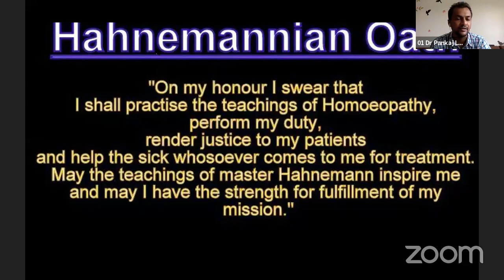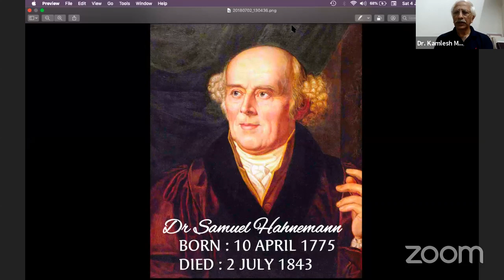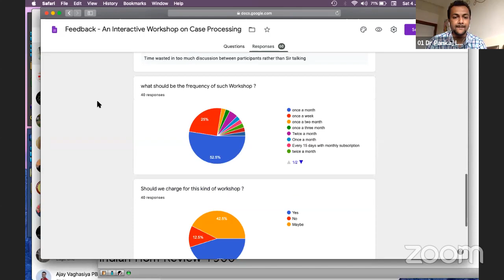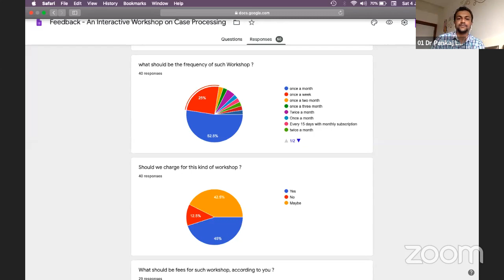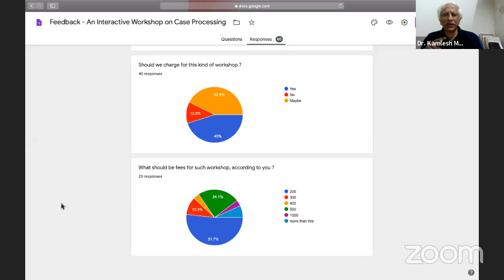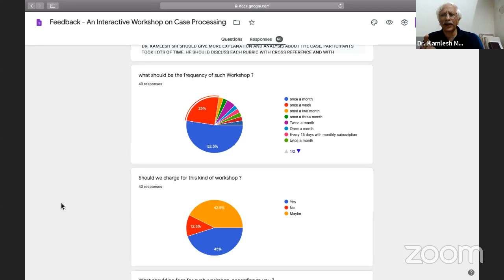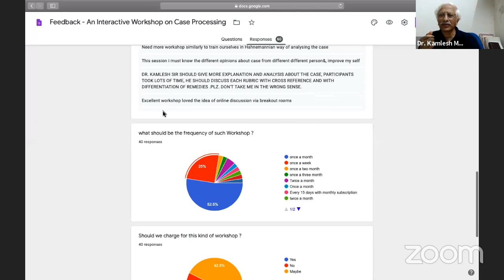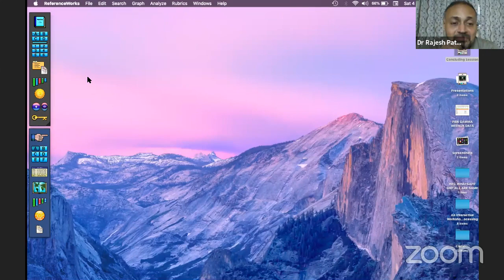Concluding Session of Case Processing Workshop by Prof. Dr. Kamlesh Mehta